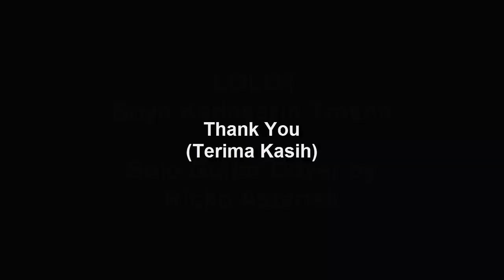Tutorial melodi Lolot - Boya Kedasarin Tresna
Tuning : Standart

Jangan lupa untuk meninggalkan jejak berupa like dan komentar.